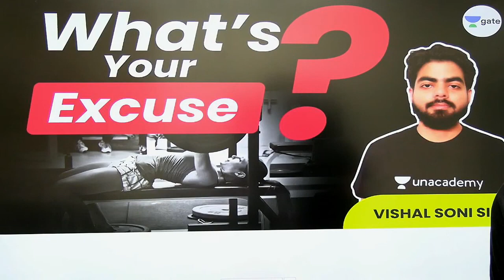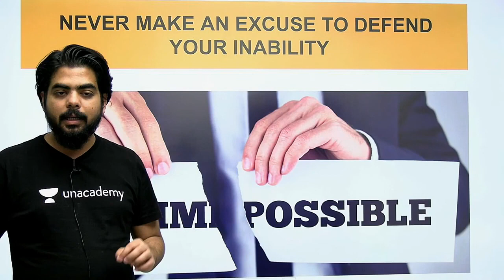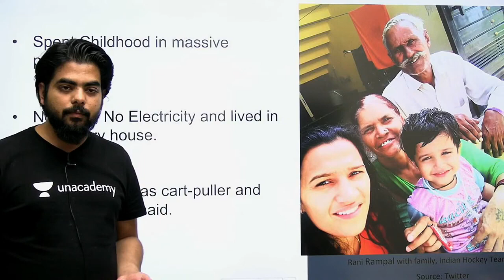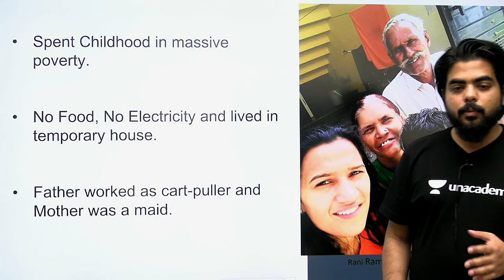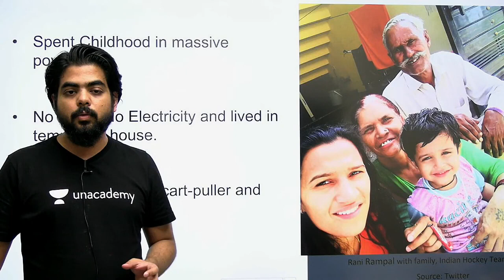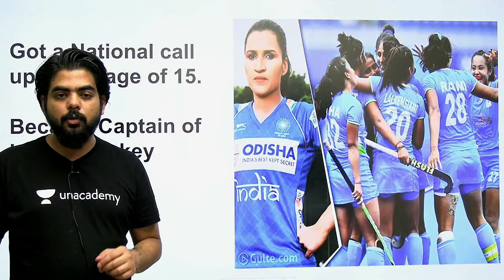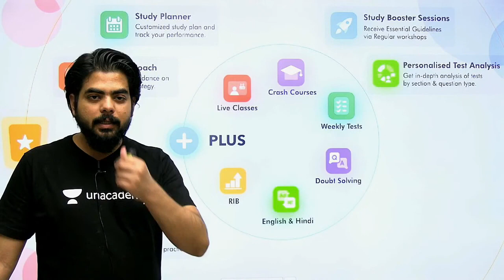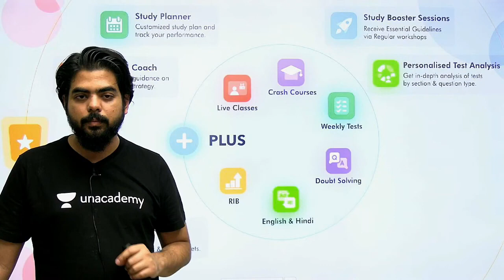What's Your Excuse?? | Motivational Session | GATE 2024 | Vishal Soni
Flat 20% on all Subscriptions & up to 3 Months FREE* + 10% Price Drop on Iconic Subscriptions
Join the new All Star & Foundation batches for GATE, ESE*, & PSUs 2024 /25
Starting on July 13, 2023 .. Hurry, Offer ends on 15 July'23

Welcome to the Special session by Vishal Soni. In this live session, Sir will discuss "What's Your Excuse?" Don't forget to join. Watch the video to boost your Engineering Mathematics for GATE 2024/25 Aspirants.

Call Vishal Soni's team on  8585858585 and take your GATE & ESE Preparations to the next level.

➤ *Use Code ''VISHALGATE'', Unlock FREE Special Classes on our platform, & also Get Exciting off on your Subscription today.

All Star Batch for GATE & PSUs 2024 - EE - Batch G

Foundation Batch for GATE & PSUs 2025 - EE - Batch  A

All Star Batch for GATE & PSUs 2024 - EC - Batch G

Foundation Batch for GATE & PSUs 2025 - EC - Batch  A

➤ About the Educator:  Air 25 ESE 2015.
Served As Group A Gazetted Officer In INDIAN RAILWAYS For 1.5 Years,
Served As Group A Gazetted Officer In ITS For 1 Year,
Qualified Several PSUs.
Most Watched ECE Educator on Unacademy Plus.

You can enroll to Unacademy Subscription and get the following benefits:
1. Learn from your favourite teacher
2. Dedicated DOUBT sessions
3. One Subscription, Unlimited Access to Live Online Classes and Videos
4. Real-time interaction with best-in-class teachers
5. You can ask doubts in live online classes
6. Limited students in each Class
7. Download the videos & watch them offline